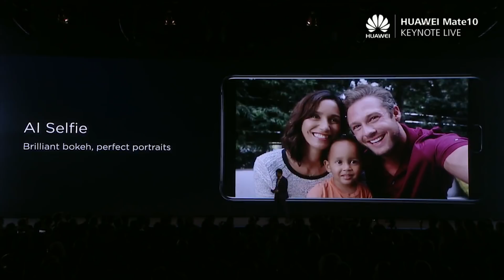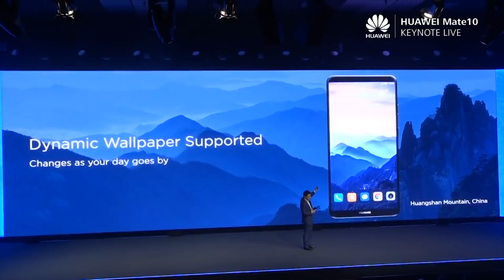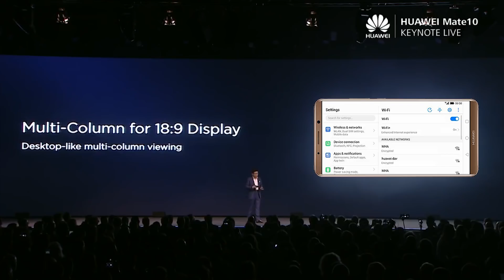10 ฟีเจอร์ใหม่ที่มีมาใน Huawei Mate10 Series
Huawei เพิ่งเปิดตัว Mate10 Series ที่มีทั้งตัว Mate10 , Mate10 Pro และรุ่นสุดหรูอย่าง Porsche Design มาอย่างเป็นทางการ งานนี้ยังคงเน้นจุดเด่นของซีรี่ย์ Mate ที่แบตอึดใช้งานได้เกินวันพร้อมปรับดีไซน์ อัพสเปคมาให้ครบขึ้นกว่าเคย นอกจากนี้ยังมีฟีเจอร์ใหม่ๆ ที่น่าสนใจให้มาด้วย ส่วนจะมีอะไรบ้างเดี๋ยวเรามาดูไปพร้อมๆ กันค่ะ :]